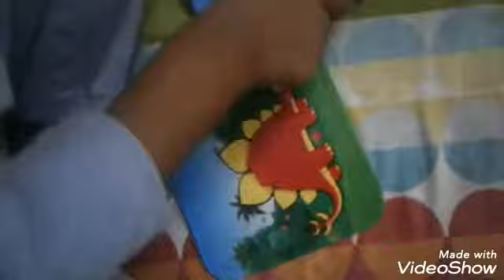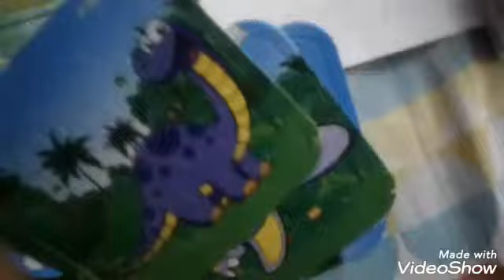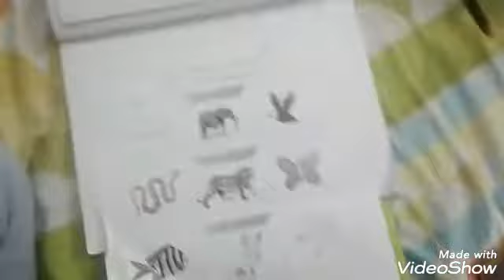Kalisha and mikaeel showing their cards and drawings | baby shark poem | drawing | birdsw